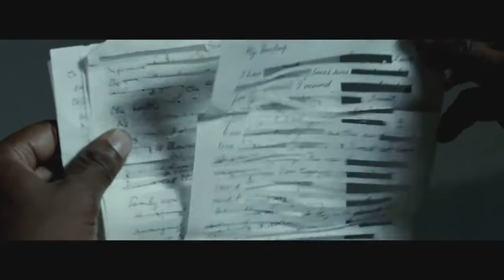Mandela: A Long Walk To Freedom (2014) - Official Trailer [HD]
Mandela: A Long Walk To Freedom (2014) - in NZ cinemas January 30 2014

A chronicle of Nelson Mandela's life journey from his childhood in a rural village through to his inauguration as the first democratically elected president of South Africa. Directed by Justin Chadwick, starring Idris Elba, Naomie Harris and Terry Pheto.